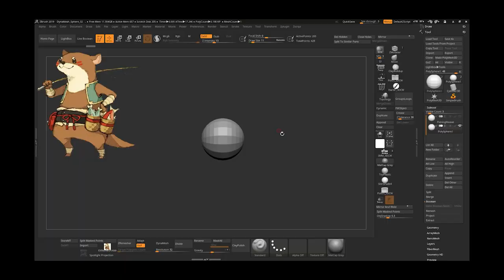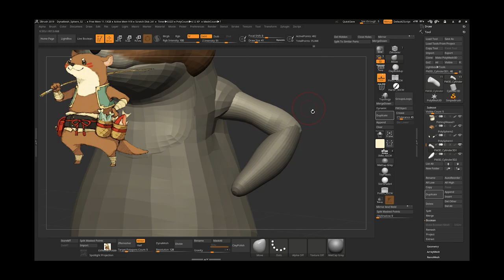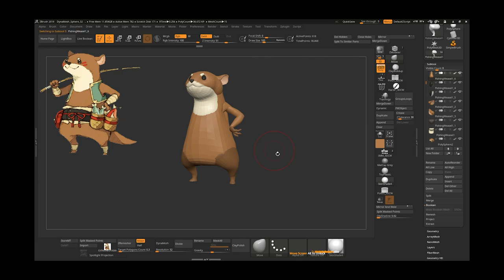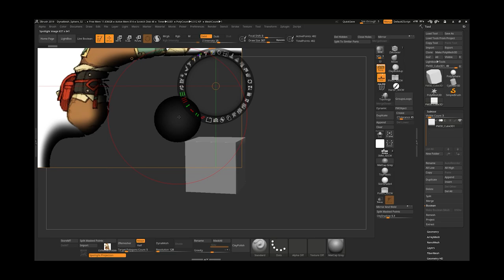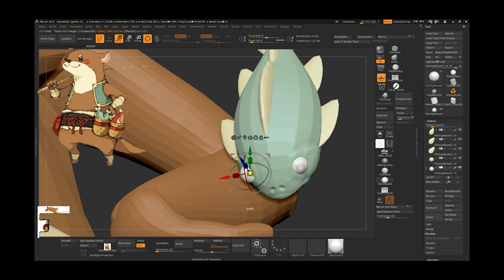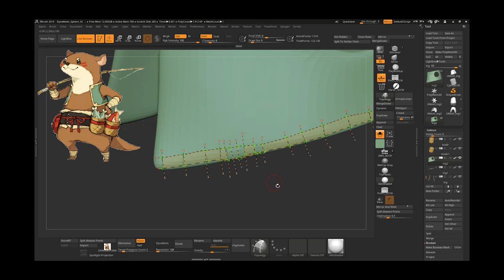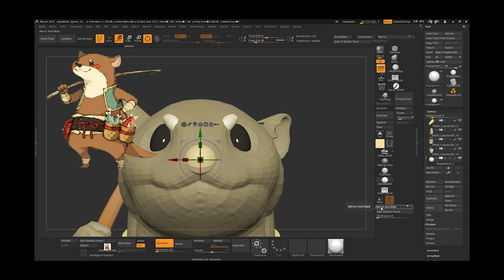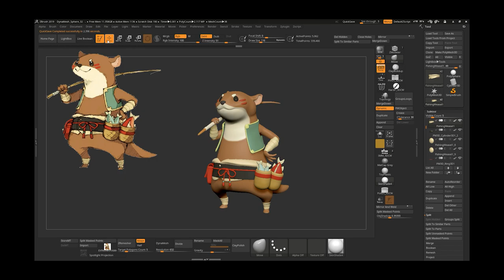How To Sculpting a Stylized Fishing Weasel Character in ZBrush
Referencia kép: マニアニ @maniani0122
Like my work?